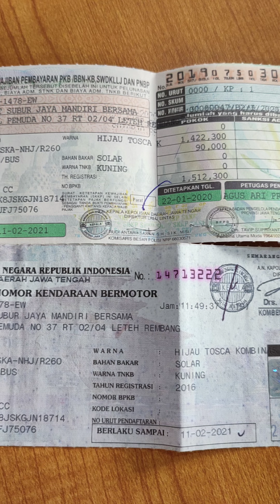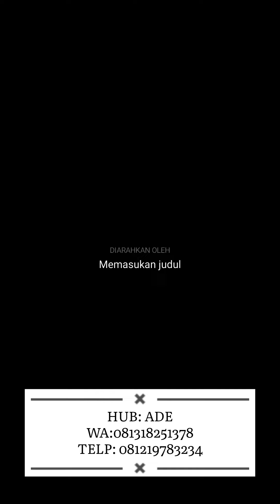BUS PARIWISATA DI JUAL, HARGA BUS HINO RK-8/R-260 TH. 2016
🙏    *INFO DIJUAL* 👍
*TRUK & BUS second*
    *BIG BUS*
*HINO LOHAN*
*RK-260/R-8*
*TH. 2016*
  *59 Seat*
*AC DUCTING*

 *HARGA 650JT*

    Unit lokasi di kelapa Nunggal,Cilengsi
*BOGOR*

🙏Hubungi:*ADE*

Bos. 🙏

*Bantu Pasarin / Share Foto/Video Truk2 yg di mau DiJual yaaa.*.🙏

🙏 *Masukin/Posting FOTO & VIDEO di :*
*STATUS dan GRUB  Wa,FB, Twiter,Instagram,dll.*
9
Kali aja nanti ada yg minat/ada yg lagi cari..
Kalau deal kan ada Fee/komisinya..👌🙂👍

🙏 *Jangan lupa* 👌pencet Tombol..
*Loncengnya*